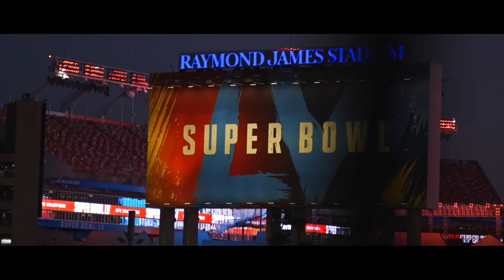One Last Time | Chiefs vs. Bucs Super Bowl Game Trailer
Get ready for Super Bowl LV featuring the Kansas City Chiefs vs. the Tampa Bay Buccaneers Sunday night at Raymond James Stadium.